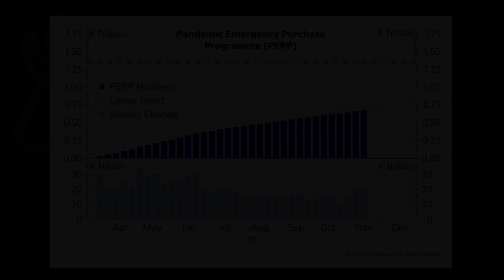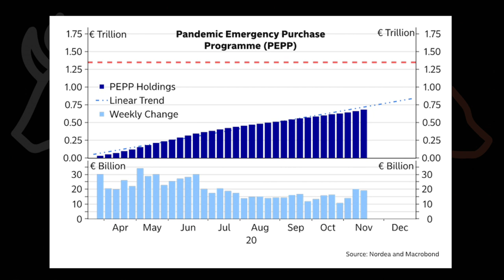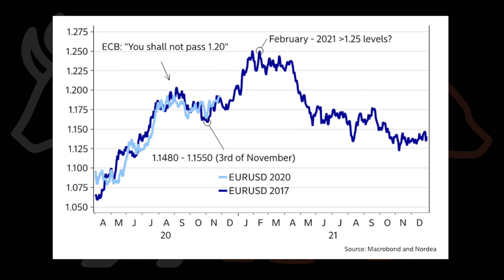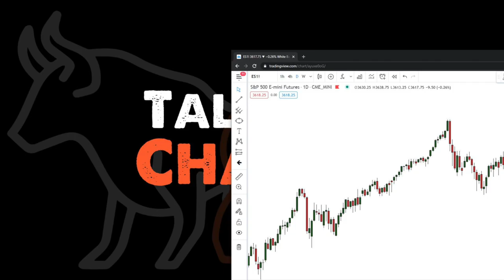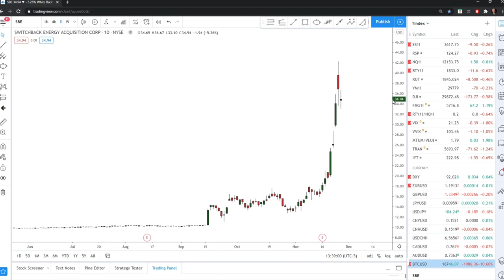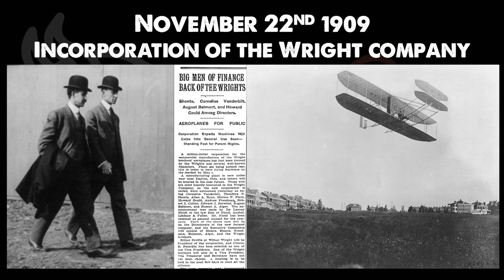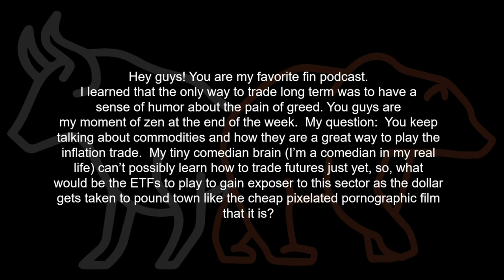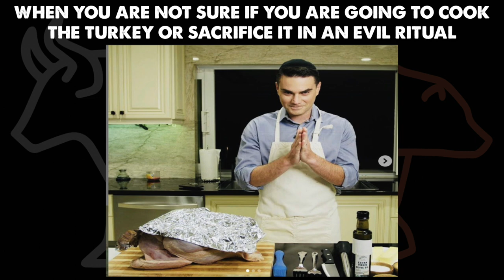The Ketchup Effect (guests: Andreas Steno Larsen, Erik Townsend) - Market Huddle Ep.107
In episode #107, Patrick Ceresna and Kevin Muir welcome back Andreas Steno Larsen from Nordea to the show to discuss the state of European markets. Then Erik Townsend of MacroVoices joins the show to talk about Abaxx Technologies.

Fast forward to:
00:02:18 Feature Interview with Andreas Steno Larsen
00:39:02 Special Interview with Erik Townsend
01:33:09 Talking Charts
01:46:08 This Week in Trading History
01:50:08 WTF Clip of the Week
01:53:49 No Stupid Questions
02:00:19 Skin in the Game
02:05:58 Aftershow